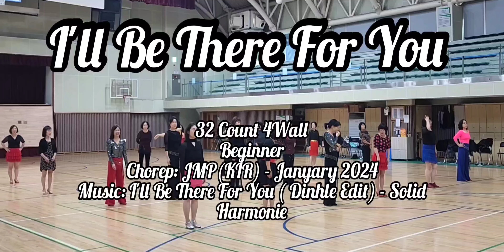I'll Be There For You Line Dance| Beginner| 주말반 Demo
I'll Be There For You Line Dance

32 Count

4 Wall

Beginner

Choreo: JMP(KOR) - January 2024

Music: I'll Be There For You( Single Efit) Solid Harmonie